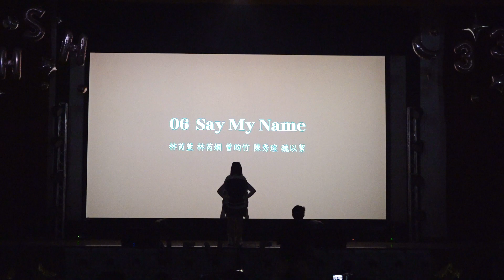2024拂曉《FOREDAWN》中女Ｘ文華韓研聯合成發│06 Say my name│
2024中女x文華韓研聯合成發 —— 𝐅𝐨𝐫𝐞𝐝𝐚𝐰𝐧拂曉
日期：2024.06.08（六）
地點：文華高中禮堂
（本影片錄影剪輯非主辦單位）